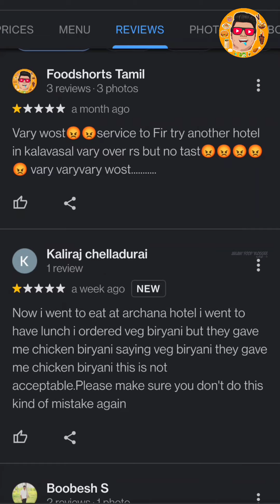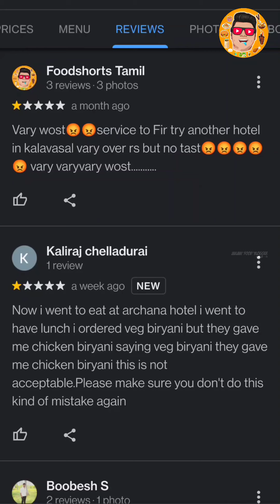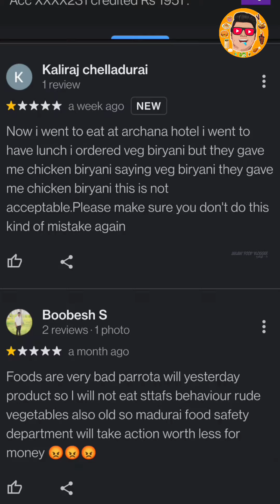Big🤯Scam⚠️In Madurai🥲|Very💢worst🤢Food🍱 Experience🤮|In kalavasal|Jailanifoidvlogger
Big🤯Scam⚠️In Madurai🥲|Vert💢worst🤢Food🍱 Experience🤮|In kalavasal|

Archana hotel.
hotel in kalavasal don't try with your family and believed to rooms in kalavasal😡